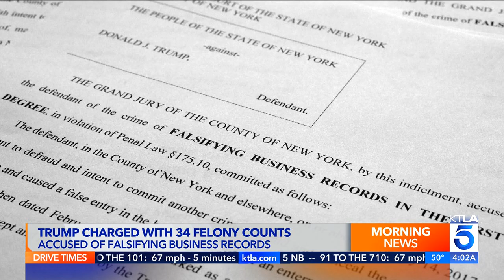KTLA DT 04052023 0400AM